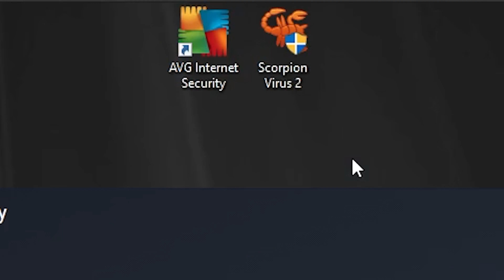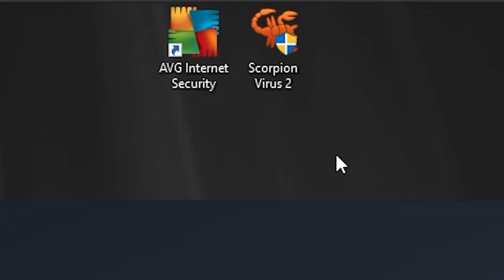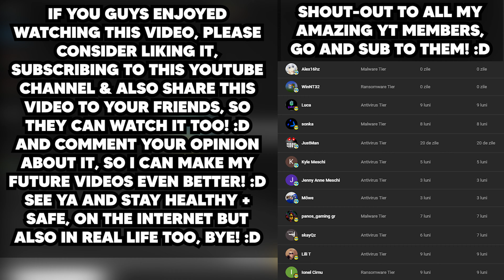AVG Antivirus VS Scorpion 2.0 Virus! | Antivirus Test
WinNT32: @Whister32NT
Alex16hz: @alecs16hz
sonka: @handleforsale
JustMan: @JustMan228
Luca: @Luca002..
Kyle Meschi: @kylemeschi8099
Möwe: @moweME
panos_gaming gr: @panos38061
skayQz: @skay-a